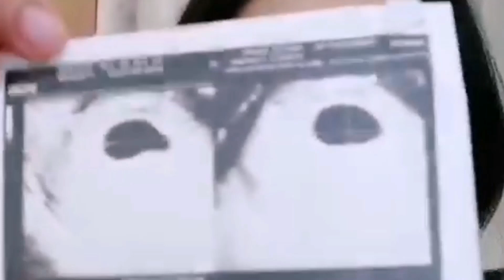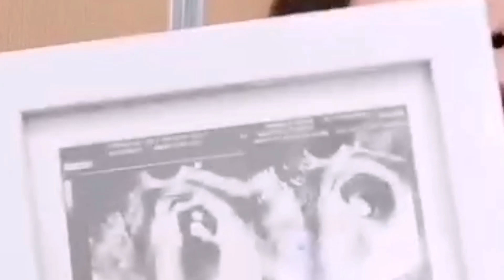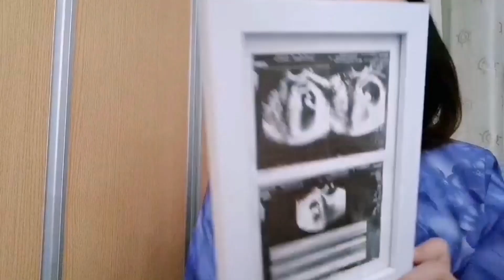My Pregnancy Journey Part 1| No Heartbeat at 6 weeks | Subchorionic Hemorrhage | Gender reveal 💙💙💙💙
Sorry po sa mga kadaldalan 😂 But i wanted to share with you guys my especial pregnancy journey. 💙💙💙💙

As a first timer 😂 please leave a comment or any kind of suggestion on how to improve my vlogging 😂😂😂

Any tips or recommendations in my next vlog? Do comment please, I badly need your opinions.

Mwa. Until next time 🤪😘